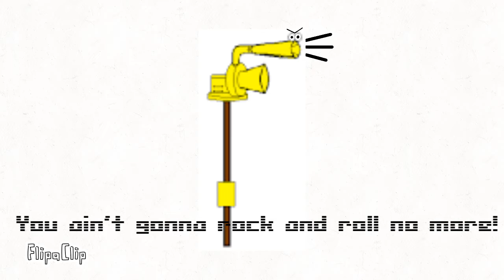Allertor and T-128 sing Yakety Yak (not the full song though)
Here it is! Inspired by another Ivan Tube Video!

Credit for the music goes to The Coasters and the others
Credit for the characters go to Broken Solar Panel